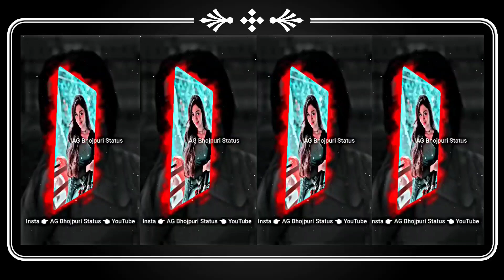Video - 🔥Dj Nonstop Remix Bhojpuri Mix Song 2023 Bhojpuri Nonstop Songs Trending Desh Song 2023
Bhojpuri nonstop Song
Bhojpuri song
Bhojpuri nonstop gana
nonstop Song
nonstop Song 2023
2023 nonstop Song
nonstop 2023 bhojpuri song
nonstop bhojpuri song 2023
DJ Remix Songs Nonstop
shilpi Raj ka Bhojpuri songs
shilpi Raj ka Bhojpuri gana
Shivani Singh ka Bhojpuri songs
Shivani Singh ka Bhojpuri gana
Pawan Singh ka Bhojpuri songs
Pawan Singh ka Bhojpuri gana
Neelkamal Singh ka Bhojpuri songs
neelkamal Singh ka Bhojpuri gana
khesari lal yadav ka Bhojpuri songs
khesari lal yadav ka Bhojpuri gana